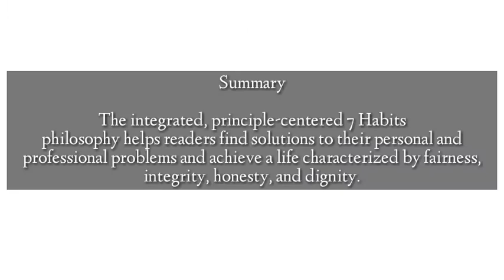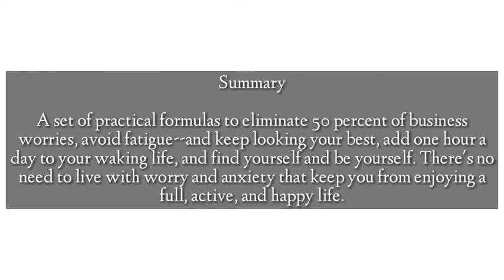Top 10 Motivational books || Must read || For self Improvement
Today's i have top 10 best motivational books for you.
You should read this books once in life, for self improvement.
 Hope you like this books and my video,
My top 10 YouTube channel

Also Check my another videos